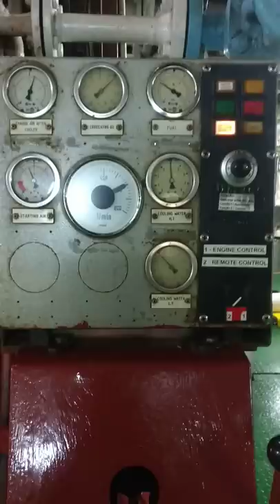My home, engine room of a container vessel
The full visit around. 👍 Kind of veey noisy. Hummm